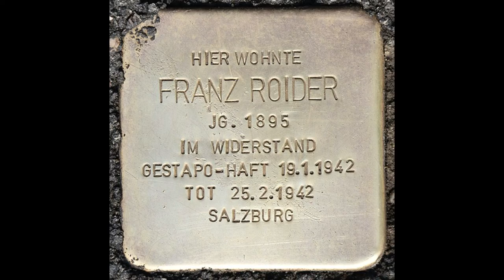Was geschieht wenn Friedensstifter alleingelassen werden?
Foto-Quelle von Christian Michelides auf Wikipedia.

Seit Frei, Behütet und Beschützt.